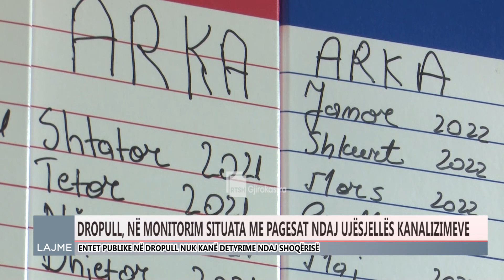DROPULL, NË MONITORIM SITUATA ME PAGESAT E KONSUMATORËVE NDAJ UJËSJELLËSIT